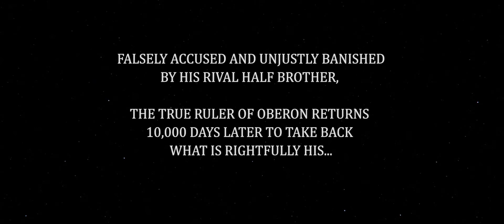10,000 Days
2015 Short Film.

Falsely accused and unjustly banished by his rival half brother, the true ruler of Oberon returns 10,000 days later to take back what is rightfully his.